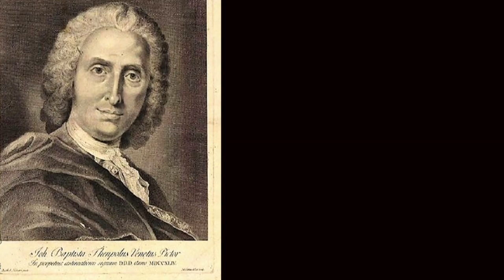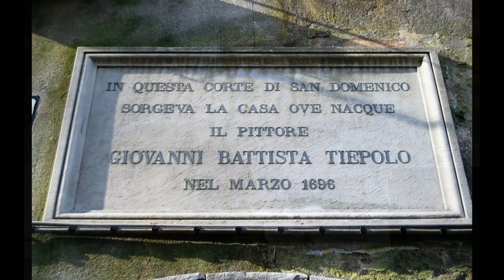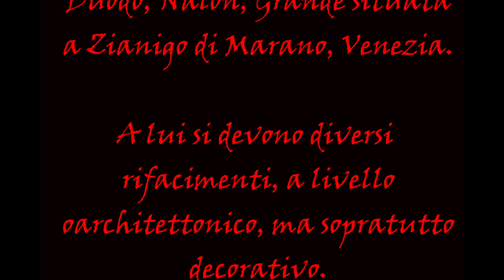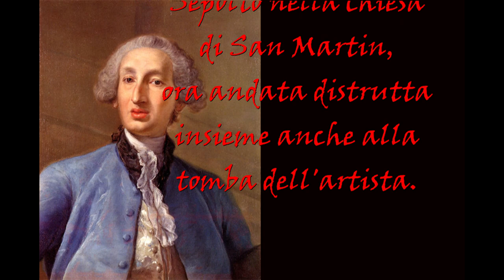GIAMBATTISTA TIEPOLO NEL VENETO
Giambattista Tiepolo nasce a Venezia il 5 marzo 1696 e muore a Madrid il 27 marzo 1770.
E’ stato pittore e incisore, cittadino della Repubblica di Venezia.
E’ uno dei maggiori pittori del Settecento veneziano.
Formatosi alla bottega del Lazzarini, in seguito a Udine esegue gli affreschi per la Cappella del Santissimo Sacramento nel 1726, per il Castello e per il Palazzo Patriarcale dimostrandosi inventore di straordinarie composizioni che lo porteranno a lavorare in tutta Europa: da Venezia, con Palazzo Labia e Ca’ Rezzonico, a Vicenza, affresca Villa Valmarana ai Nani, a Milano, fino alla grande impresa della Residenza di Würzburg. La sua fama universale lo porta, infine, a realizzare gli affreschi di Villa Pisani a Stra che precedono la partenza per Madrid dove Tiepolo venne chiamato da Carlo III per decorare le sale del nuovo Palazzo Reale e dove morì nel 1770.